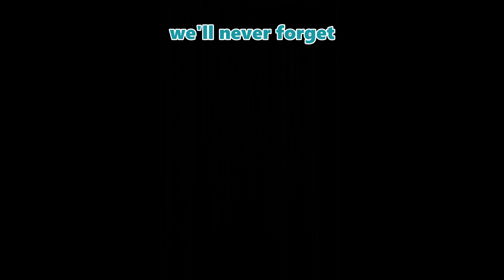ThePear | The Year That Was 2020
Wrapping up 2020 with some highlights from this year on ThePear